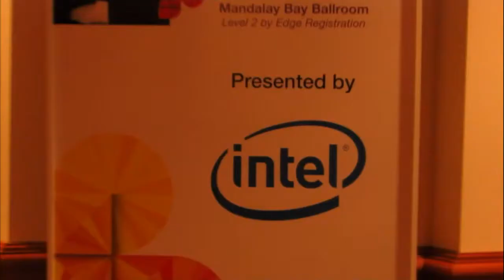Erik Eyberg, IBM | IBM Edge 2013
Erik Eyberg, IBM, at IBM Edge 2013, with Dave Vellante and Stu Miniman
theCUBE co-hosts Dave Vellante and Stu Miniman interviewed Erik Eyberg at IBM Edge 2013 in Las Vegas this week. Formerly with Texas Memory Systems (TMS), and with a solid technical background, Erik has been appointed Strategy & Business Development Manager for Flash Systems with IBM, after Big Blue’s acquisition of TMS. IBM has invested one billion dollars in Flash, a bold move and a big commitment to develop this promising ecosystem. Since then, the project and its team have been steadily growing, taking effective steps to bring it to market.

To Vellante’s intel, many of the current customers are putting the IBM Flash system product behind SVC. The question is whether this new layers puts an overhead into the system. It’s common that customers will leverage the SVC stack and put TMS behind that. Some customers put Tier 1 Storage behind the SVC. Conceptually at least, that adds a layer of overhead. Vellante wanted to find out from Eyberg whether that was true, and whether it really mattered.

Eyberg agreed: “Anything in the data path adds some level of overhead.” The real question is “what are the benefits you get out of this”, stated Eyberg. The traditional Enterprise Storage customers who want the compression and the ability to replicate, and are unable to get that from the application layer, if they need that in the stack, it can be provided with the help of SVC. That is carried out without compromising the performance of the Flash system in a significant way.

“Does it inject overhead? Yes. But, for the price of that 100 microseconds, you get basically all the Enterprise features of a Tier 1 array. You have the performance and the feature functionality, a winning combination for many of our clients”, explained Eyberg. The performance is even better, as the customers get the performance of a Flash system, without compromising on the features.
Flash scalability

Miniman wanted to know whether the SVC could also help with scalability. Erik Eyberg further explained that the Flash system boxes were designed to be a basic, modular device that could be deployed in increments of one unit. If the customer needs capacity aggregation or pulling, that’s where things like Sand Volume Controller come into play. SVC scaled up to an 8 node, allowing very large sets of compute resources.

Many of the clients who are deploying this technology – for the tactical type deployments (fixing a specific problem) – do not need more than 20 TB of capacity. It’s only for the large scale, more strategic type deployments (a replacement for the Tier 1 disk), that SVC is brought in to enable the Enterprise features and functionalities that Storage team is used to dealing with, as opposed to the application owner types sale, when they are solving the technical type problems.

“Within the Flash system, we typically deliver all the scalability that the clients are interested in. If we need to go further than a single Flash system, or a stack of independent Flash systems, that’s where SVC comes into play”, said Eyberg.

An SVC solution can scale an extremely large amounts of capacity and extremely large amounts of I/O while maintaining Flash systems as the performance piece of that solution.
Where does flash fit in?

How does Flash system fits in with the rest of the stack? Has this been integrated at all? These were the next questions Vellante and Miniman had for Erik Eyberg.

“With the flex system architecture you can get a store-wise V7000 node, and that has the external virtualization capabilities. That is a deployment scenario that we see in increasing numbers with Flash systems,” explained Eyberg.

Most of the Flash system type devices are getting in these environments where there may not be much of an IBM footprint at all. If SVC is already there, it’s going to be an easy fit. However, if the client needs the Enterprise features and functionalities, we’ll bring in Flash system + SVC. If we can get that functionality from elsewhere in the app, or if that functionality isn’t required, a small Flash system device will suffice. There are a lot of different ways to deploy this technology, concluded Eyberg.